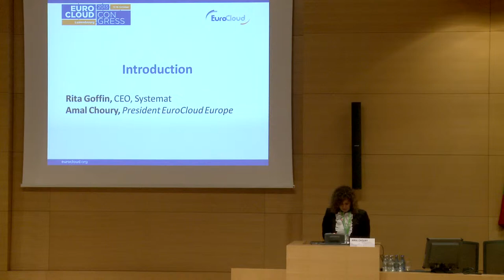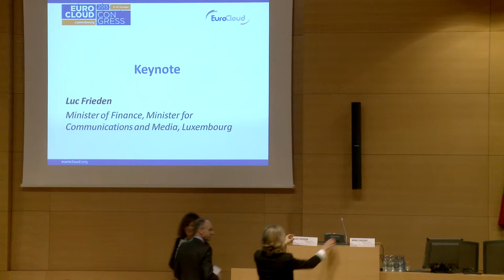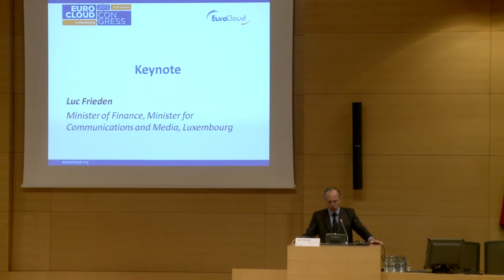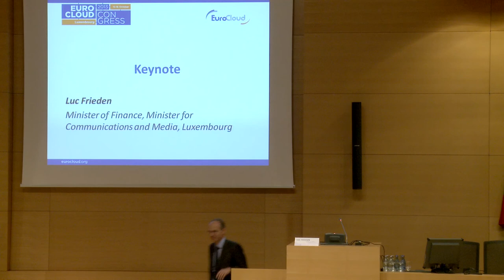Keynote Day 2: Introduction speeches and presentation by Luc Frieden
Introductions by Amal Choury and Rita Goffin;
Presentations by Luc Frieden, Minister of Finance, Minister for Communications and Media, Luxembourg